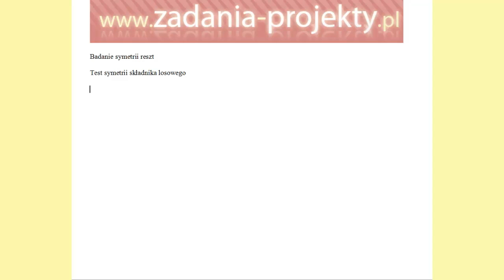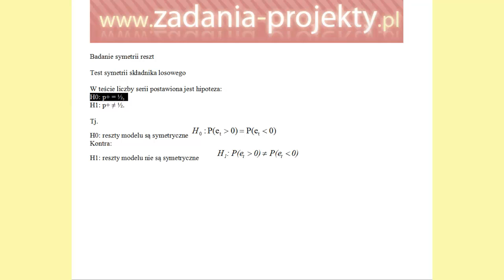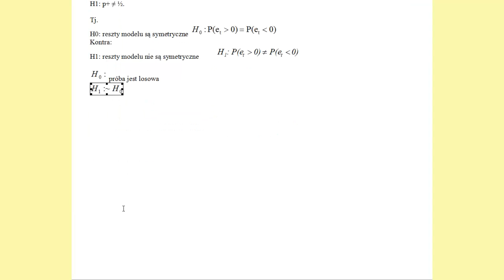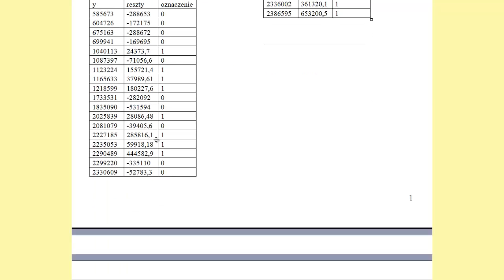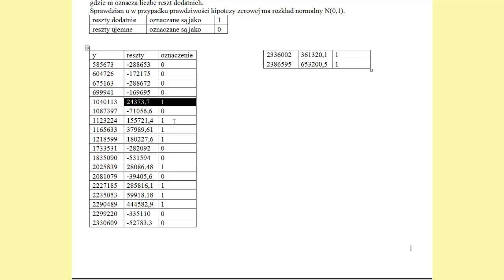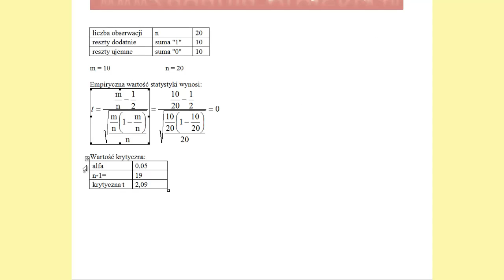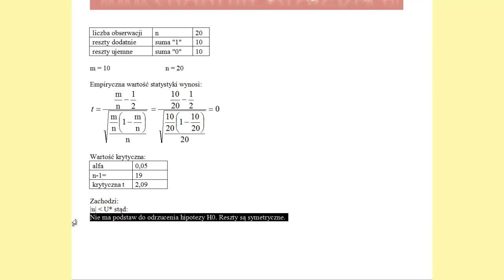Weryfikacja - test t-Studenta na badanie symetryczności reszt przykład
Badając jakość modelu, a dokładniej powstałych na etapie weryfikacji reszt można sprawdzić, czy są statystycznie symetryczne, tj. mają ten sam odsetek elementów dodatnich, co ujemnych. To jak wykonać takie badanie pokazuje właśnie ten film. Polecam go studiującym statystykę matematyczną, jak i tym zajmującym się już ekonometrią/prognozowaniem. Obliczenia są wykonane ręcznie, ale tym, co liczą je w programach obliczeniowych pozwolą zrozumieć, co faktycznie "klikają".